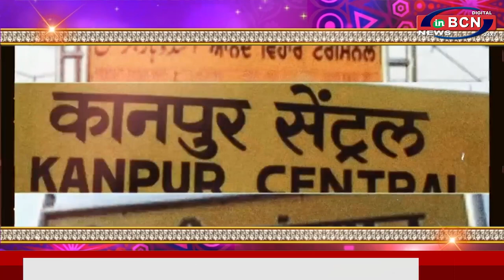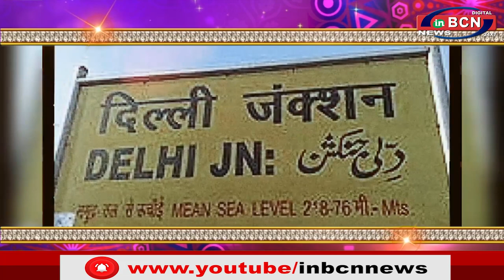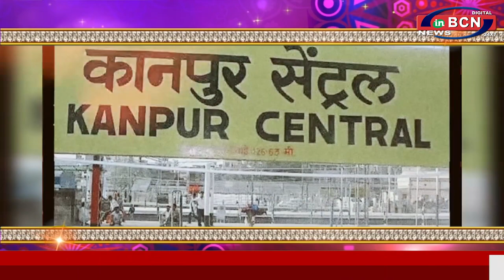रेलवे स्टेशनों के नाम के पीछे क्यों लिखा जाता है जंक्शन, टर्मिनल और सेंट्रल?...inbcn news